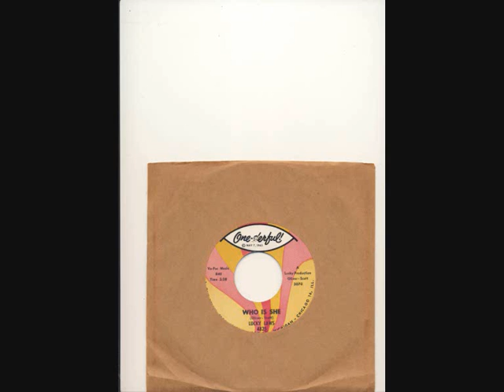lucky laws who is she